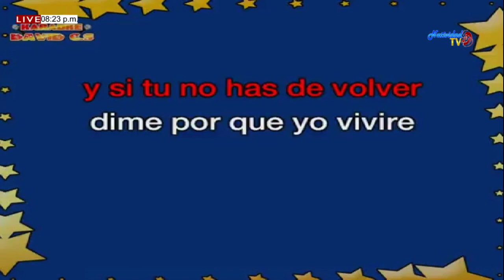SOLEMNIDAD SANTA MARÍA MADRE DE DIOS (01/01/2020) PBRO. PEDRO FORTOUL